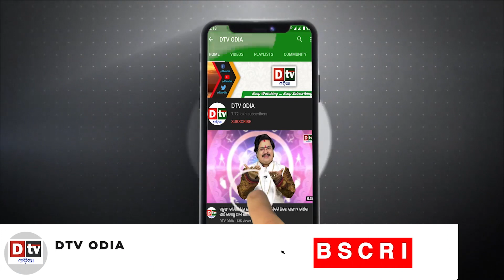କଳ୍କୀ ଆସୁଛି ଭାଗ -୭୦ | କେବେ ସାତରାତି ହେବ ଗୋଟେ ରାତି? | Malika Bachana Odia | Dtv Odia | Kalki Asuchhi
In Hinduism, Kalki is the final incarnation of Vishnu, the supreme god, who is believed to appear at the end of the current age, known as the Kali Yuga, to bring about the end of the world and restore balance to the cosmos. The appearance of Kalki is predicted to mark the end of the current cycle of creation and the start of a new cycle.

According to Hindu tradition, the current age, the Kali Yuga, is the last and most degenerate of the four ages that make up the cycle of creation. It is a time of great turmoil and confusion, and people are said to be more interested in material pursuits than in spiritual matters. The coming of Kalki is therefore seen as a hopeful sign that the world will be purified and restored to its former state of goodness and order.

There is no consensus on when the Kalki Avatar is expected to appear, and some Hindus believe that he has already come and gone, while others believe that he is yet to come. Some Hindus also believe that Kalki will be preceded by other avatars, or incarnations, of Vishnu in the final stages of the Kali Yuga.

2023 malika bachana
malika bachana video
prarthana tv malika
achyutananda malika video
bhavishya malika
malika bichara
kalki avatar
kalki asuchi
dtv odia
odia devotional dtv odia
malika bachana